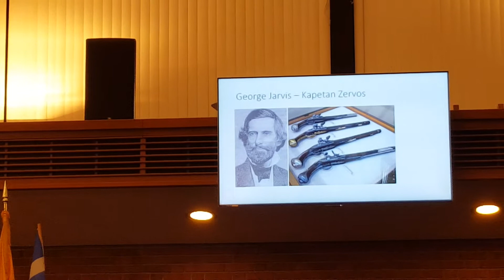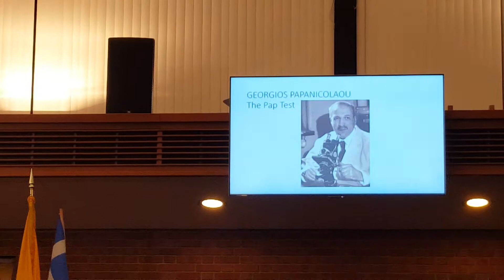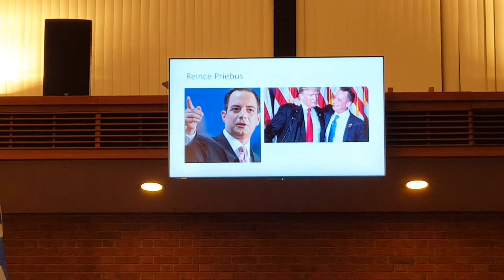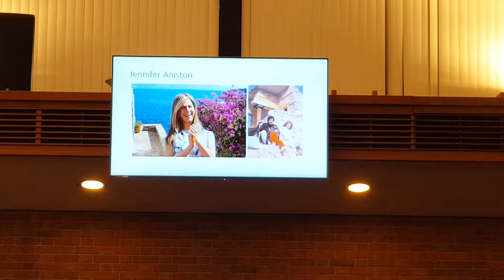America and Greece - Bonded Together by History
Father Nikiforos Fakinos delivers the keynote address at the Annual Greek American Heritage Celebration at the Town of Hempstead on March 22, 2017.